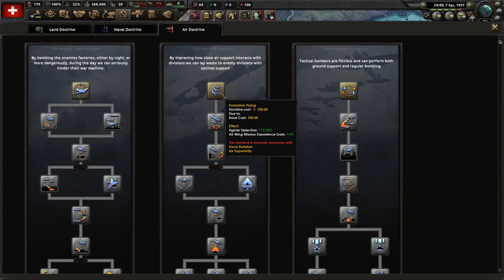The Surrounded Swiss Prepare For War! Hoi4 - By Blood Alone, Switzerland (Historical?) #1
The Swiss people have been neutral for decades. No one has messed with us since the last century. However, the future is uncertain, and we must be prepared. Join the citizen's militia and hold out against the fascist hordes!